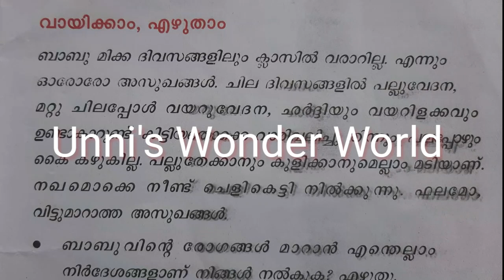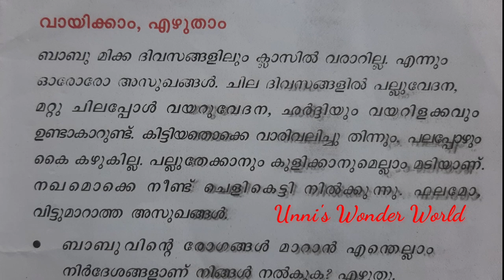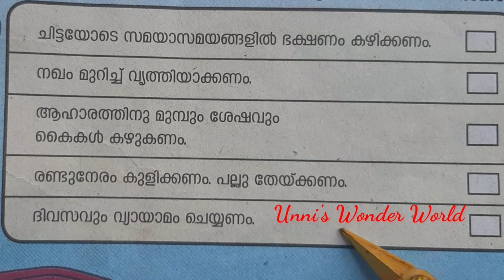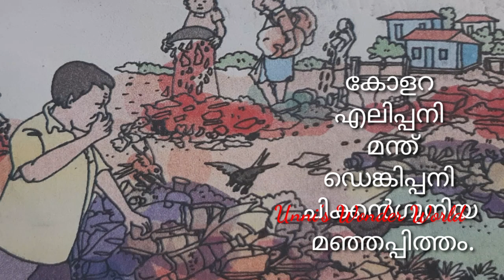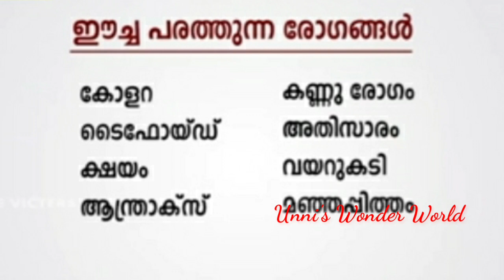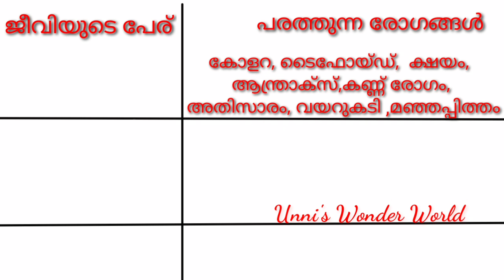STD 2/മലയാളം / എലി കൊതുക് ഈച്ച പരത്തുന്ന രോഗങ്ങൾ /രോഗം വരാതിരിക്കാനുള്ള നിർദ്ദേശങ്ങൾ